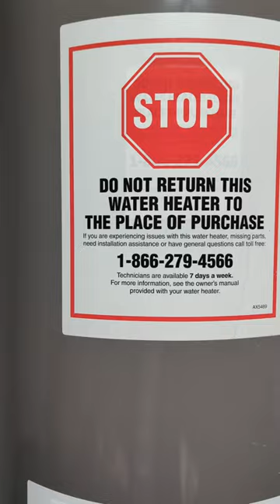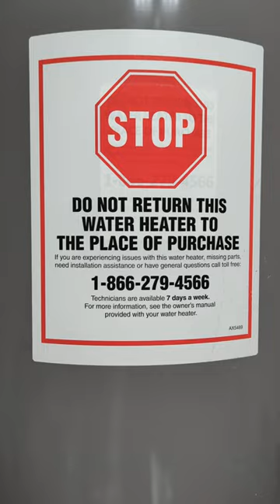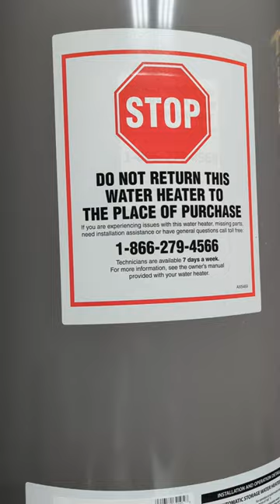Why are warning stickers so funny?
When you see someone stuck in a fire, definitely don't:
1. Try to put out the fire.
2. Remove them from the fire and attempt medical triage.
3. Call for help.
Just make sure there aren't any gas canisters nearby. It could lead to further problems otherwise!

Remember to love each other.
... and also be sure to please, please, please ignore all gas canisters and just save the dang person in the fire!